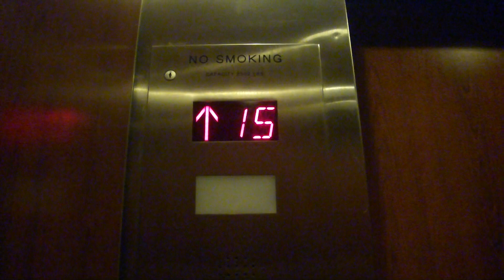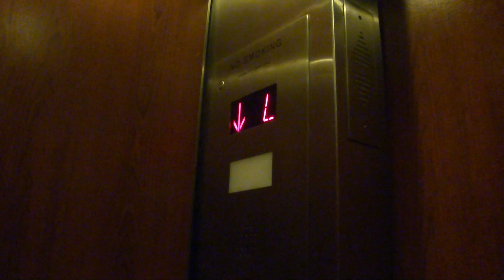Unknown Traction Elevator at 2166 Broadway, New York, NY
Installed: ?
Speed: 250 FPM
Travel Distance: 15 floors
Fixtures: Monitor